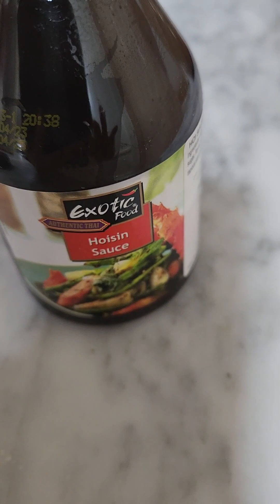GINISANG MONGO W/AMPALAYA LUTONG BAHAY